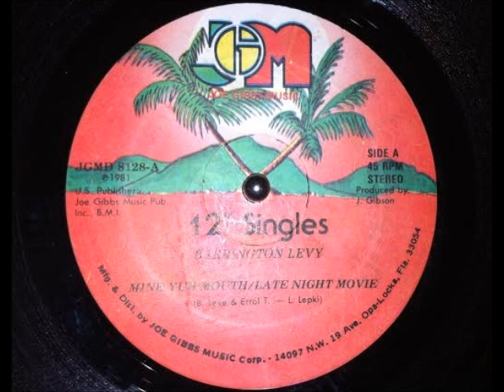Barrington Levy - Mind Your Mouth